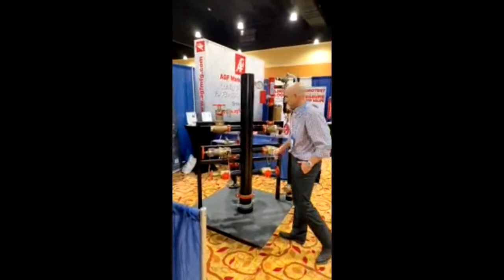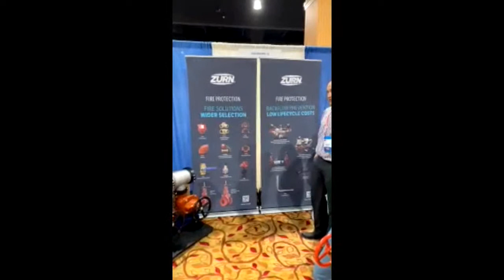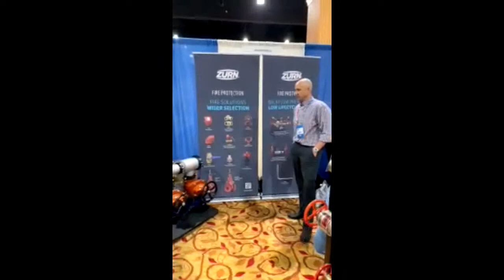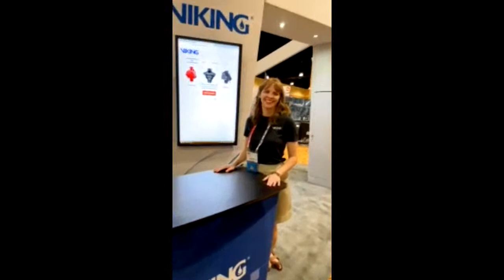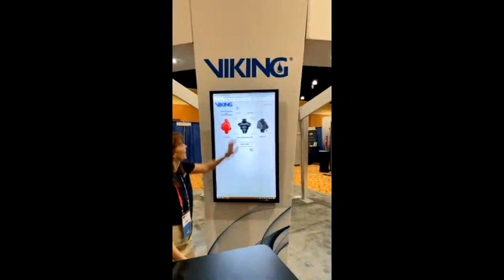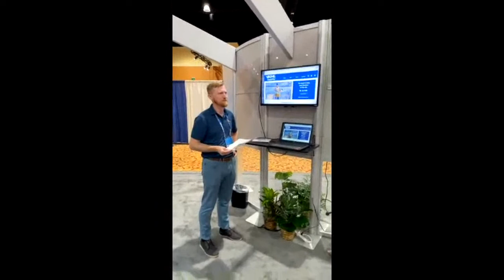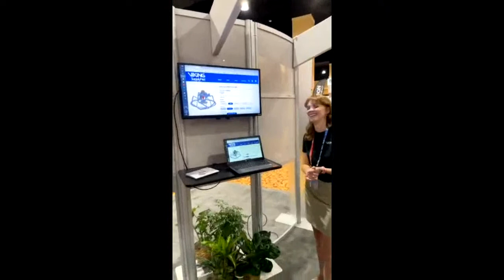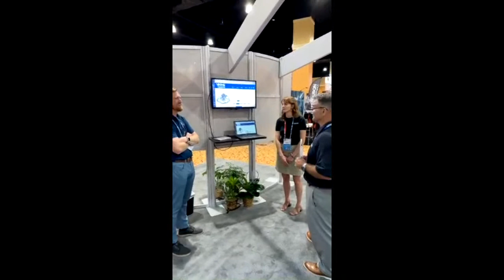Visiting Zurn and Viking’s Booth at ASFA